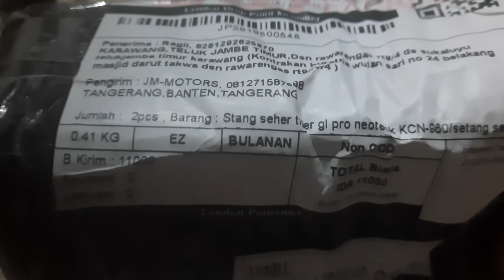stang seher tiger harga 85 rb beli shopee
mohon maaf atas vidio ini masih banyak kekurangan